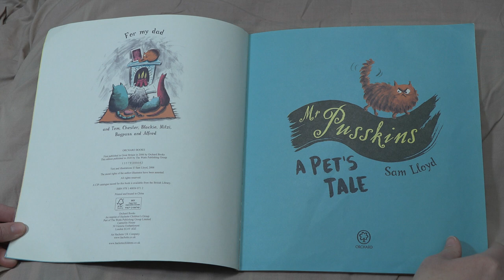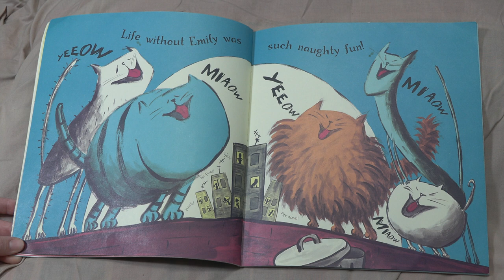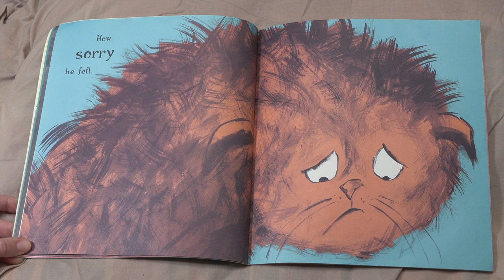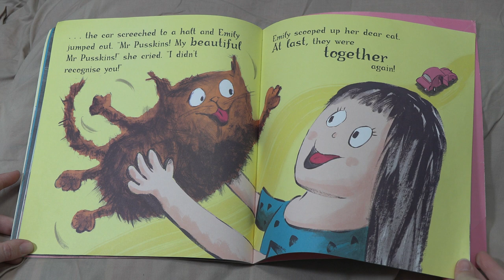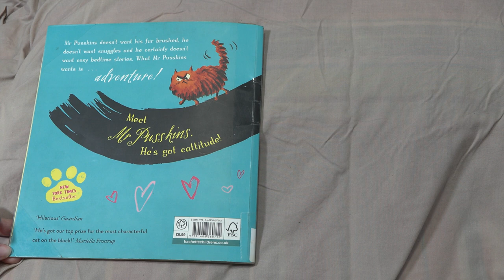Cherie Reads 'Mr Pusskins: A Pet's Tale' by Sam Lloyd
Cherie reads aloud the children's picture book 'Mr Pusskins: A Pet's Tale', written and illustrated by Sam Lloyd, published by Orchard Books